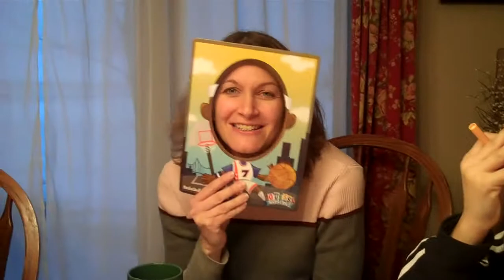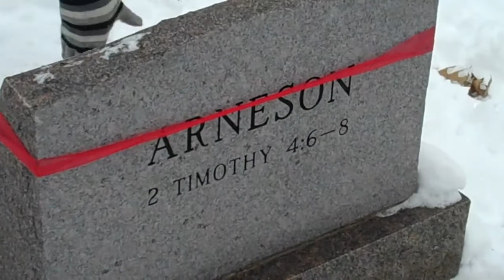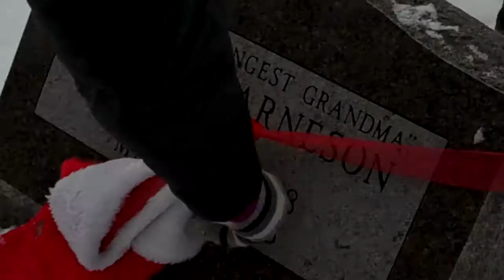Christmas 2009.mp4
Arneson Christmas 2009